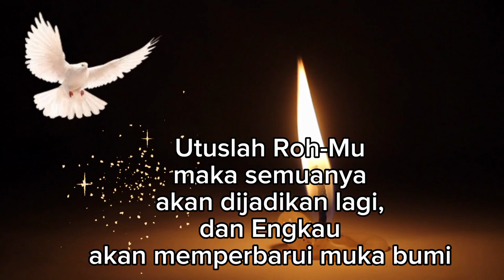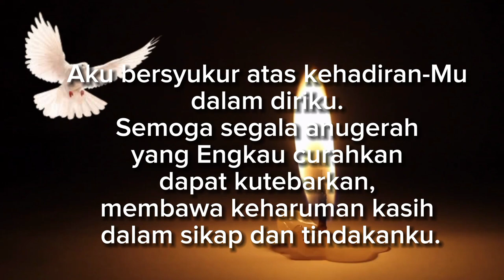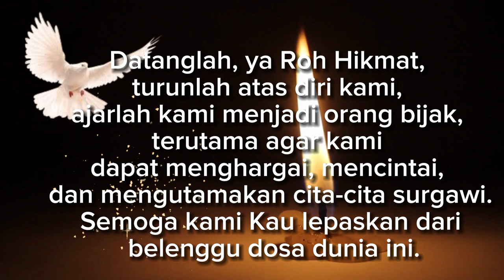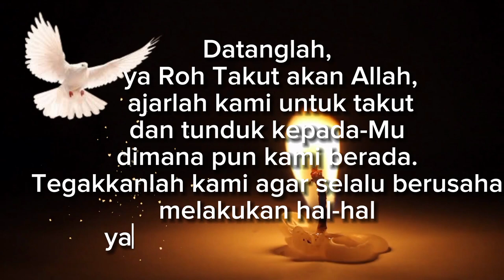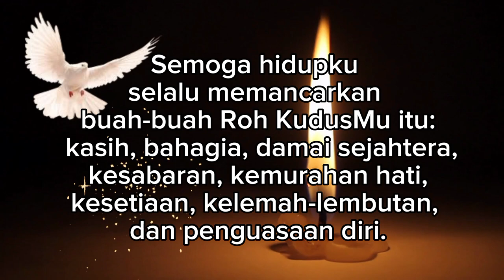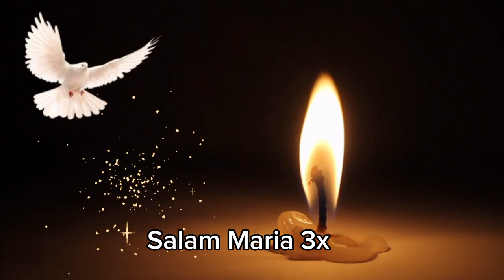Novena Roh Kudus Hari ke 1 - disertai dengan permohonan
🥀🕊️🥀 HARI 1 🥀🕊️🥀
(Didoakan Jumat, 19 Mei 2023)

Untuk mempersiapkan hati kita dalam menyambut Hari Raya Pentakosta pada tanggal 28 Mei 2023 maka kita akan berdoa Novena Roh Kudus secara pribadi selama 9 hari berturut-turut dari tanggal 19-27 Mei 2023.

Marilah kita berdoa...

✞ ᴰᵃˡᵃᵐ ⁿᵃᵐᵃ ᴮᴬᴾᴬ ᵈᵃⁿ ᴾᵁᵀᴿᴬ ᵈᵃⁿ ᴿᴼᴴ ᴷᵁᴰᵁˢ, ᵃᵐᶦⁿ.

🌹Doa pembuka :
Datanglah Roh Kudus, penuhilah hati umatMu dan nyalakanlah di dalamnya api cinta-Mu. Utuslah Roh-Mu maka semuanya akan dijadikan lagi, dan Engkau akan memperbarui muka bumi.

🌹Doa : Aku Percaya...

💖HARI PERTAMA (KASIH)

“Barangsiapa tidak menemukan, ia tidak mengenal Allah, sebab Allah adalah kasih” (1Yoh 4: 8)

Ya Roh Kudus, sumber segala kasih, kebenaran dan kesucian. Engkau telah dianugerahkan Bapa dan Putra kepada kami, umat-Mu. Aku bersyukur atas kehadiran-Mu dalam diriku. Semoga segala anugerah yang Engkau curahkan dapat kutebarkan, membawa keharuman kasih dalam sikap dan tindakanku. Semoga juga kehadiran-Mu berupa Roh Kasih membawa kesegaran dalam hidupku. Semoga aku dapat memancarkan kasih-Mu itu, sehingga orang-orang yang berjumpa denganku mengalami kasih-Mu yang tanpa syarat.

🌹DOA MOHON TUJUH KARUNIA ROH KUDUS :

Datanglah, ya Roh Hikmat, turunlah atas diri kami, ajarlah kami menjadi orang bijak, terutama agar kami dapat menghargai, mencintai, dan mengutamakan cita-cita surgawi. Semoga kami Kau lepaskan dari belenggu dosa dunia ini.

Datanglah, ya Roh Pengertian, turunlah atas diri kami. Terangilah budi kami, agar dapat memahami ajaran Yesus, Sang Putra, dan melaksanakannya dalam hidup sehari-hari.

Datanglah, ya Roh Nasihat, dampingilah kami dalam perjalanan hidup yang penuh gejolak ini. Semoga kami melakukan yang baik dan menjauhi yang jahat.

Datanglah, ya Roh Keperkasaan, kuatkanlah hamba-Mu yang lemah ini, agar tabah menghadapi segala kesulitan dan derita. Semoga kami Kau kuatkan dengan memegang tangan-Mu yang senantiasa menuntun kami.

Datanglah, ya Roh Pengenalan akan Allah. Ajarlah kami mengetahui bahwa semua yang ada di dunia ini sifatnya sementara saja. Bimbinglah kami agar dapat menggunakan hal-hal duniawi untuk kemuliaan-Mu.

Datanglah, ya Roh Kesalehan, bimbinglah kami untuk terus berbakti kepada-Mu. Ajarlah kami untuk menjadi orang yang tahu berterima kasih atas segala kebaikan-Mu dan berani menjadi teladan kesalehan bagi orang-orang di sekitar kami.

Datanglah, ya Roh Takut akan Allah, ajarlah kami untuk takut dan tunduk kepada-Mu dimana pun kami berada. Tegakkanlah kami agar selalu berusaha melakukan hal-hal yang berkenan kepada-Mu.
Amin.

DOA PENUTUP

Ya Allah, Bapa yang Maha Kudus, aku bersyukur kepadaMu, karena Novena Roh Kudus ini. Kabulkanlah doa permohonanku dalam Novena ini.

(... sebutkan permohonan ...)

Semoga hidupku selalu memancarkan buah-buah Roh KudusMu itu: kasih, bahagia, damai sejahtera, kesabaran, kemurahan hati, kesetiaan, kelemah-lembutan, dan penguasaan diri. Buatlah aku agar semakin beriman dan berbela rasa. Bantulah aku agar lebih terlibat dalam membangun persaudaraan dan pelayanan kasih yang berkobar-kobar. Semoga Roh persaudaraan semakin terwujud dalam persekutuan kasih persaudaraan Gereja, dan kami yang Kau persatukan mejadi saudara/i satu sama lain. Dan semoga GerejaMu dimampukan untuk menghadirkan datangnya Kerajaan Penyelamatan Ilahi di muka bumi ini serta menumbuhkan Kerajaan Ilahi, Kerajaan Cinta, Kebenaran, Keadilan, dan Damai. Demi Kristus, Tuhan dan Pengantara kami. Amin.

Doa Salam Maria..(3×)
Doa Kemuliaan..
Terpujilah nama Yesus, Bunda Maria dan Santo Yosef, sekarang dan selama-lamanya.
Amin.